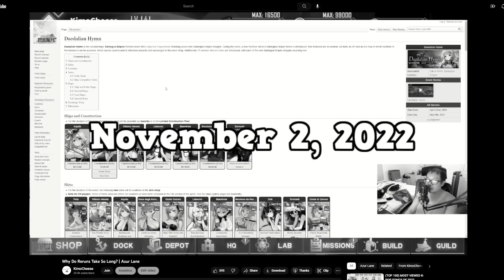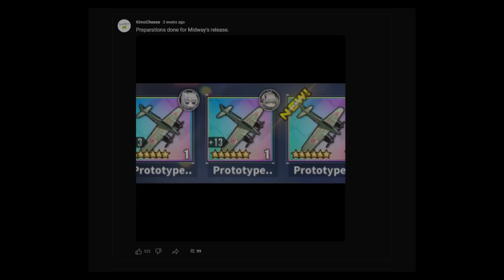Good Idea Or Bad Idea? My Thoughts On The New UR Eagle Union Event | Azur Lane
I personally am looking forward to it, but I do get the hate behind why some people aren't looking forward to this event. That being said, this is a common trend in a lot of gacha games so don't be too surprised that it wasn't going to happen to this game as well. Also to reiterate once more, I didn't want Alaska, I wanted Midway.